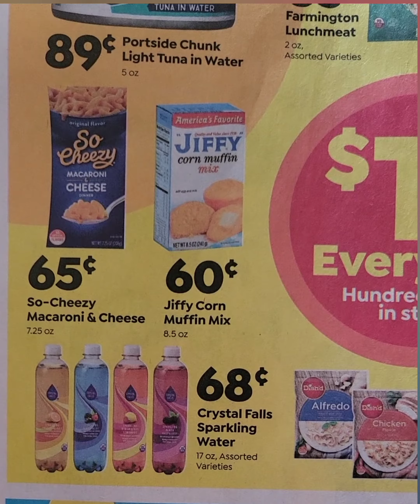Bargain Bonanza at Save a lot Save more everyday Sale Ad prices good Apr 16-22 more of $1 or less.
video Save a lot sales ad